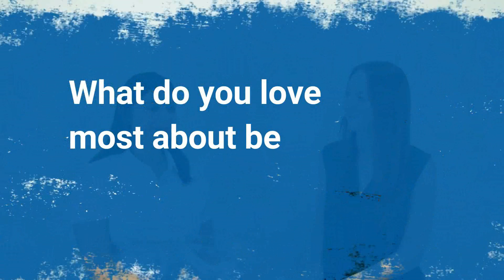Culture Showdown: Spanish vs. French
Our CEO, Romina and Marketing Manager, Manon share fun facts about their respective cultures, Spanish and French.

In celebration of the European Day of Languages, Eton Institute highlights Europe's cultural and linguistic diversity to encourage people to learn a language.

Read our latest blogs for fun facts and ideas about learning new languages